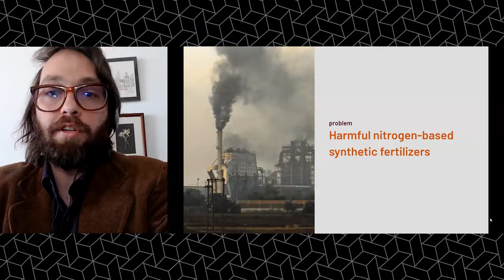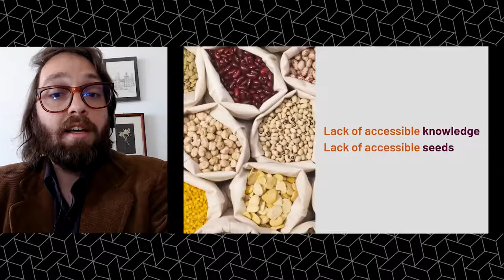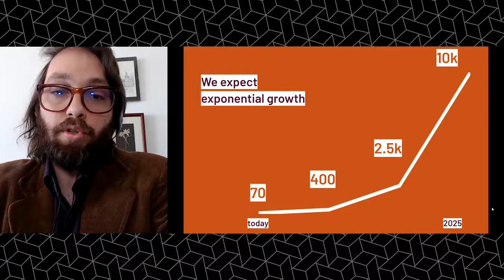Folio Seed Bank Solver Spotlight | Resilient Ecosystems